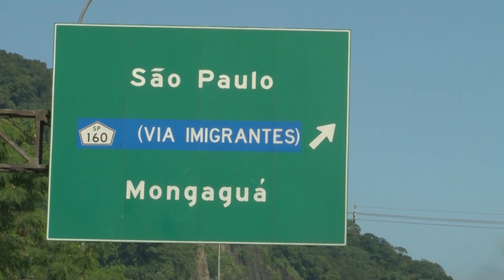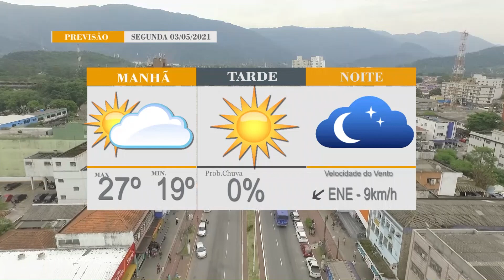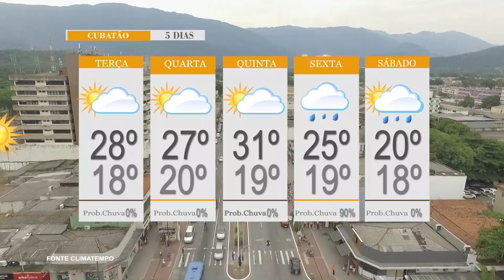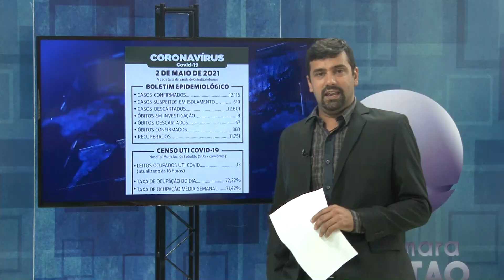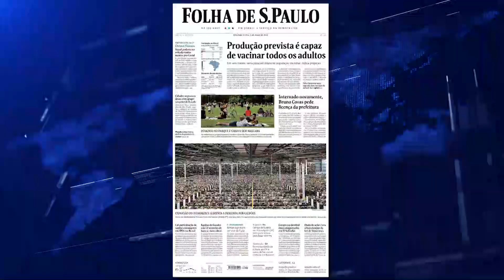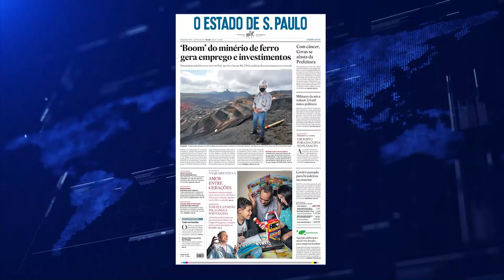Primeiras Notícias - 03/05/2021